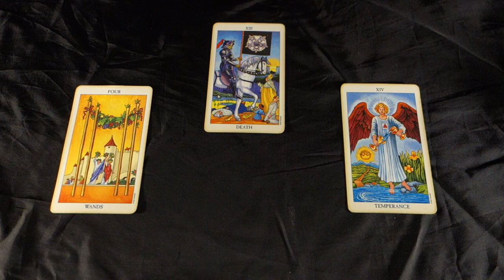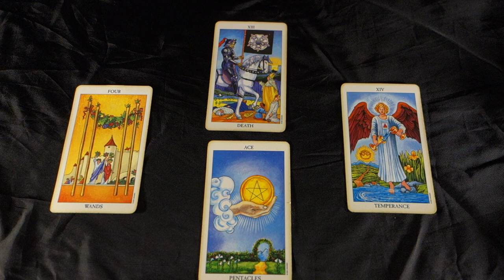Lunar Eclipse In Aquarius! THE END OF AN ERA, AND NEW DOORS OPEN! July 27th 2018 Daily Tarot Reading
Lunar Eclipse In Aquarius THE END OF AN ERA, AND NEW DOORS OPEN! July 27th 2018 Lunar Eclipse In Aquarius Daily Tarot Reading For more about me, my services and specials check out my